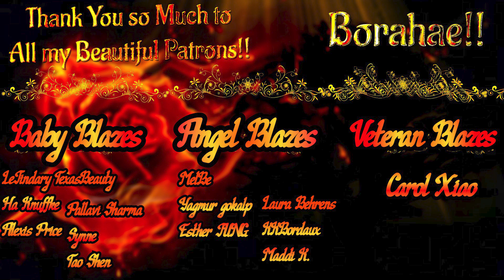HYBE Staff Treating BTS Like Babies Reaction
This is so Cute!!!

And don’t forget to send me all your requests!!! 💐🌺 🌸💖💜
Love You All to Bits!